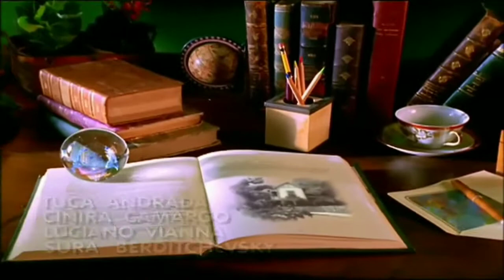ERA UMA VEZ... | ABERTURA EM HD 16:9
era uma vez... é uma novela brasileira produzida pela rede Globo em 1998 em formato SDTV.
ela estará de volta dia 4 de janeiro no viva!